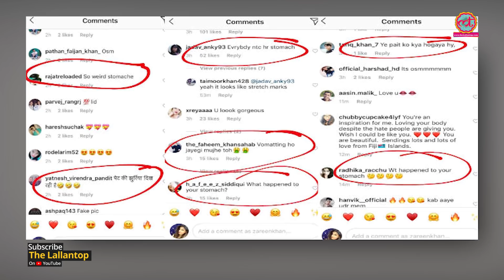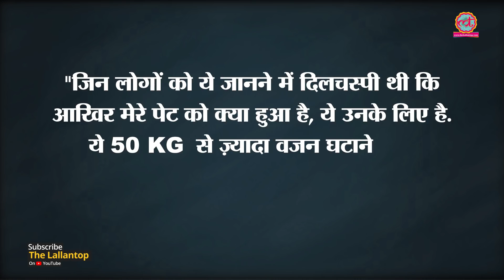Zareen Khan ने अपनी photo पर भद्दे comments करने वाले trolls को सॉलिड जवाब दिया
Actress Zareen Khan shares a photo on social media. People started trolling her. After that she gave very hard reply to trolls. To Know more about this news, watch the video.